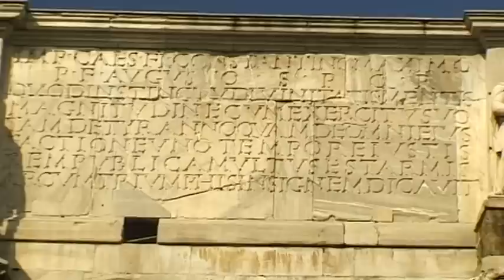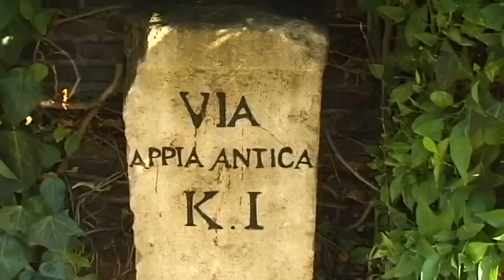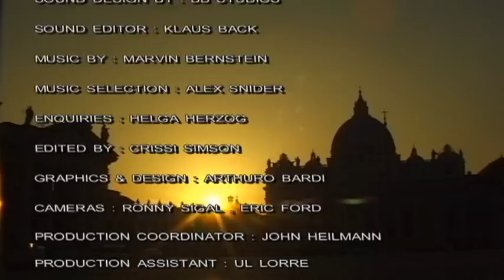Roma (Italy) Vacation Travel Video Guide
Travel video about destination Roma in Italy.
Roma Aeterna, eternal city and ancient centre of the world.

The Piazza Navona is situated in one of the Italian capital's most beautiful squares in a city that has always been a dream destination for travelers from all over the world. Three large fountains adorn the large oval square that was built above the ruins of a Domitian stadium that dates back to the 3rd century A.D.

The Romans had a special regard for fountains, the most famous of which is the Fontana Di Trevi. It was designed by Nicolo Salvi for the façade of the Palazzo Poli.

The Via Appia Antica was the most important street in ancient Rome.  It connected the southern area with the main city and even today, one can walk over its ancient cobblestones.

Pope Gregory XIII had the Palazzo Del Quirinale built as his summer residence but it was not long after that the Italian monarchs acquired it as their Renaissance palace. Today it is the residence of Italy's President and the daily changing of the guards ceremony is still a popular attraction.

The 17th century St. Peter's Square is the most beautiful square in the world and is situated in the centre of the Vatican, an autonomous Church State in the heart of Rome that also contains the imposing and breathtaking Petersdom, the largest Christian church in the world.

The allure of this city lies in its combination of chaos and joie de vivre, elegance and creativity. Rome is a complete work of art!